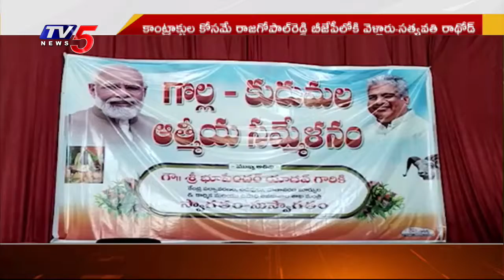Munugodu Eelction Campaign: మునుగోడులో పోటాపోటీగా ప్రచారాలు | TV5 News